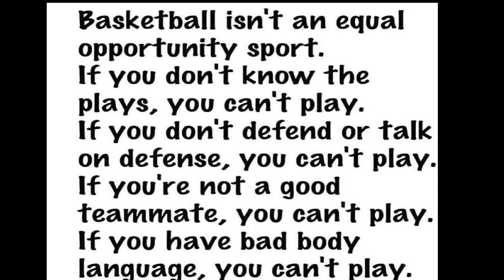HOW TO GET MORE BASKETBALL PLAYING TIME. WHAT IS YOUR COACH LOOKING FOR? HOW TO IMPRESS YOUR COACH..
All about Basketball in the Philippines and my life in the USA preparing to go to the Philippines to teach Basketball to the youth there.  I have been around Basketball all my life. Played in College and professional overseas. Have coached at many levels and 19 years ago I started a club called the California Bearcats that has grown to one of the largest, longest running and respected Basketball clubs in California.  I am looking to take all these principles and road map that we used to build the club and work to implement a similar system of values, integrity, chracter and sportsmanship in the Philippines.   Our Motto. Have fun, Do your best, Work Hard, and get ready for High School, college and professional basketball.  Our goal is to impact men and women and touch their lives in a small way that could change their life forever.  We want to have an impact on Young people in the Philippines.  And live a "Selfless" life to encourage and lift up others.  This is our dream and vision to touch as many lives in the Philippines that we can on a daily basis. Thanks for your prayers and your support

It helps with monetization of this channel. All money will go to our youth and support the operations of the Club.

Here are the ways you can give to support the children of the Philippines
CHECK:
Make check out toe "California Bearcats"
Send check to:  665 San Rodolfo Drive, Suite #124-200 Solana Beach, Ca. 92075
In the MEMO  Section write:  "Philippines Bearcats"
Philippines Bearcats David @david-corsi-1
CREDIT CARD
Then click the "CONTACT" button
Scroll down to the bottom left you will see the  "EXTRA" box
Click on "MAKE A PAYMENT"
Fill in information in the "MEMO" section write "PHILIPPINES BEARCATS"
Click "SUBMIT"
Add CREDIT CARD information
Then Click "SUBMIT"

All gifts are Tax Deductible and 100% of every gift will go to the Philippines

Thank you so much and God Bless you.  Survive & Thrive. GO BEARCATS!

Coach Corsi